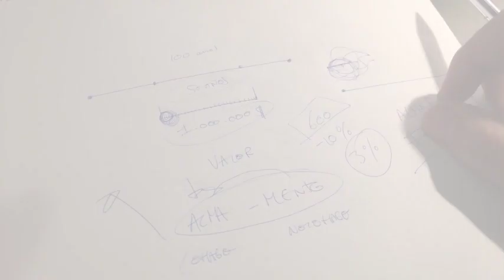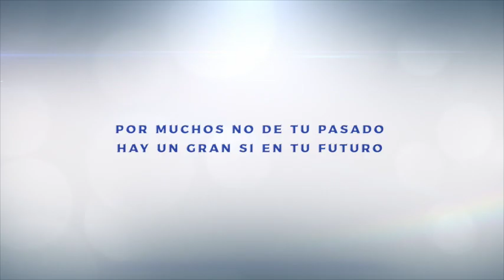¡YA TE SUBISTE AL TREN!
Al nacer, te subiste a un tren llamado vida, cuyo trayecto final es la muerte. Sabiendo esto, ¿a qué esperas para tomar decisiones y cambiar tu vida?

Te esperan promociones, ascensos, incrementos en tu vida si aprendes a escuchar LA VOZ DE TU ALMA y te vuelves IMPARABLE.

¿Lo crees?

2-Si estás en LATINOAMERICA escribe por Whatsapp a Tere y si estás viendo este video por un celular haz click en el siguiente enlace para comunicarte con Tere